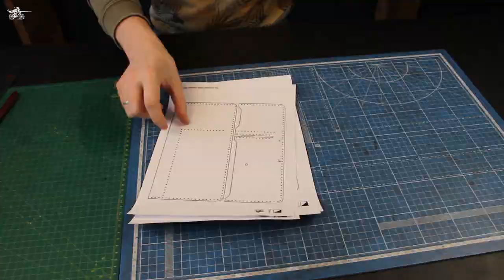Diy leather clutch wallet + PDF pattern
Hello friends!
Today we will make a clutch wallet made of leather (Diy leather clutch wallet). The product is suitable for beginners, simple and fast in execution. Leather thickness: 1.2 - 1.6mm. Buttons 12.5mm. Carbine. Rivet.
Clutch wallet size: 21 x 11 cm.

Friends, by purchasing a pattern and adding our products and the store to your favorites, you greatly help the promotion of the channel. Thank you very much!

Link to pattern:

Happy viewing!

- The threads we sew from a trusted seller at 0.8 mm
- The threads we sew from a trusted seller by 0.5 mm
- A beveler from a trusted seller, a great option for a beginner, you just need to sharpen